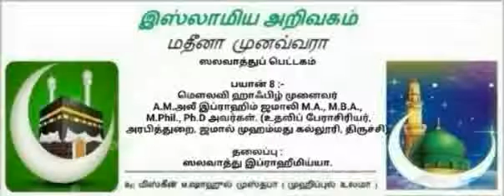தலைப்பு : ஸலவாத்து இப்ராஹீமிய்யா.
ஸலவாத்துப் பெட்டகம்

பயான் (5)
மௌலவி ஹாஃபிழ் முனைவர்
A.M.அலீ இப்ராஹிம் ஜமாலி M.A., M.B.A., M.Phil., Ph.D அவர்கள். (உதவிப் பேராசிரியர், அரபித்துறை, ஜமால் முஹம்மது கல்லூரி, திருச்சி).

தலைப்பு :
ஸலவாத்து இப்ராஹீமிய்யா.